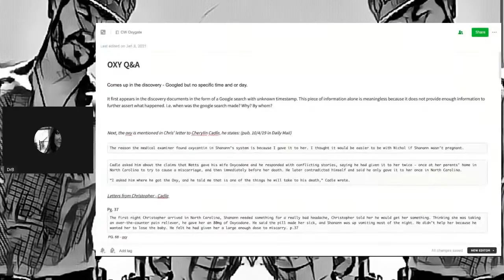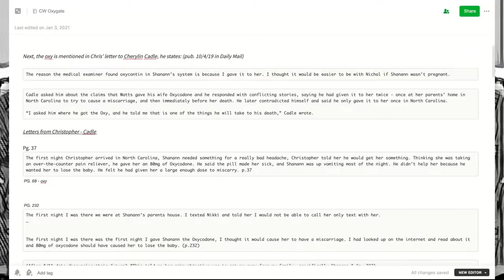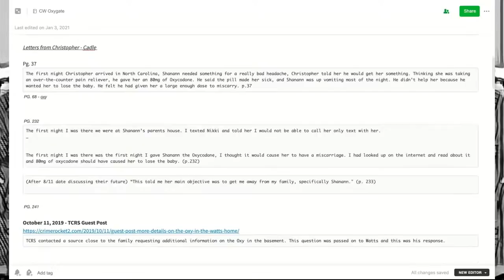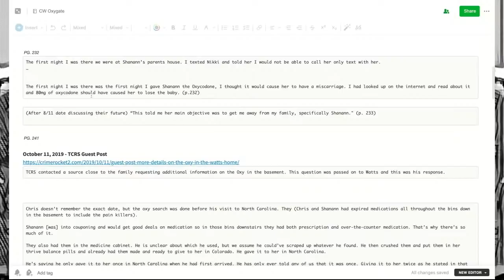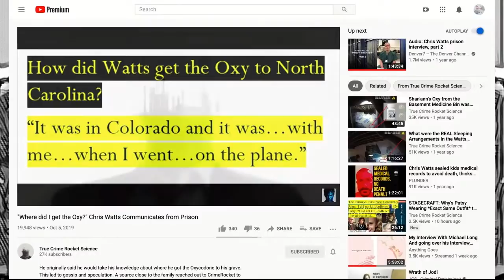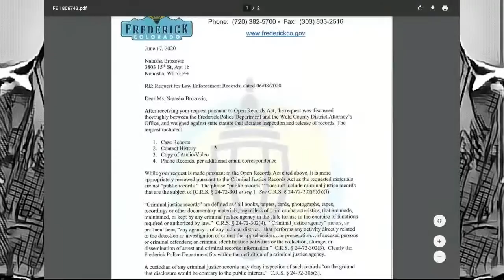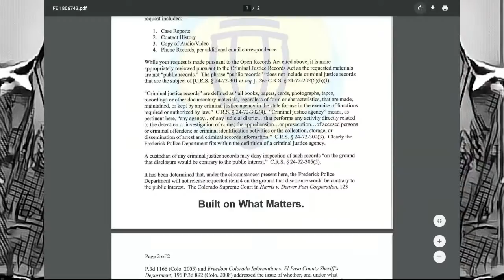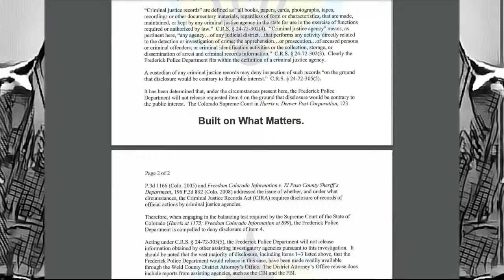Chris Watts and the Oxy mystery - My Experience with Chris' Sister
About my experience with CW's sister, Jamie. There are stories bubbling up everywhere about the Oxy and Chris Watts. Theories and speculations soon took over, and I see them heading down a road we've been down so many times.

Enough is enough. Here is the truth about the Oxy as we found it.